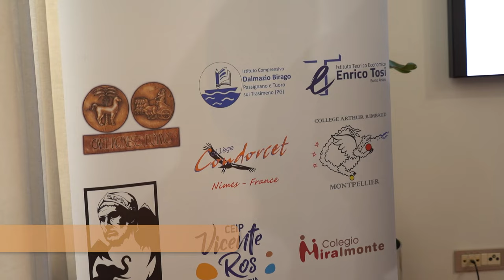Entrega de diplomas del proyecto europeo Aníbal por Europa